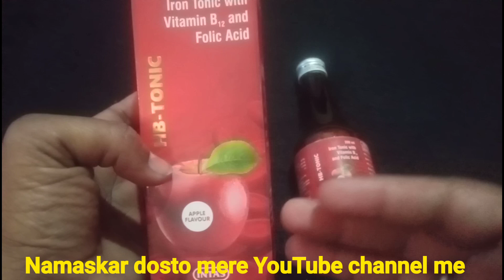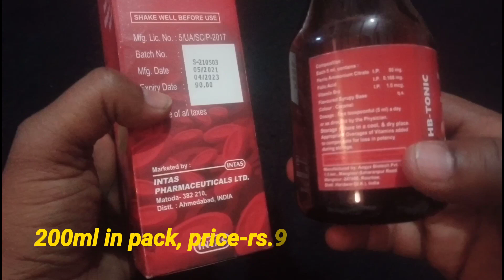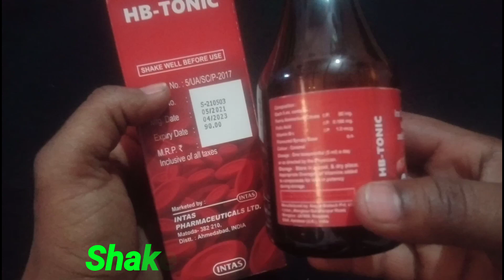HB-TONIC Full Review In Hindi बॉडी में तेजी से खून और ताकत बढ़ाए ! Sharma Health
Sharma Health 🔥🔥